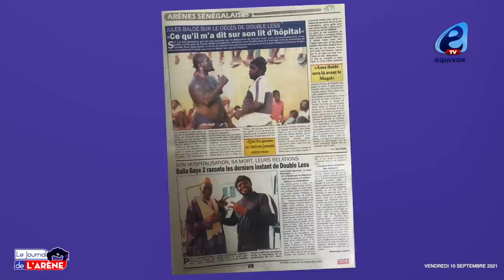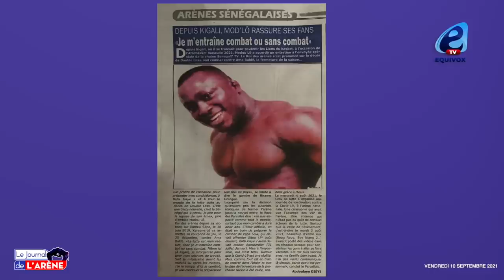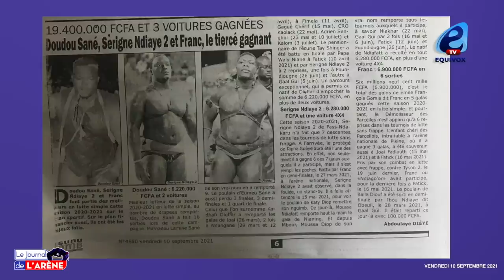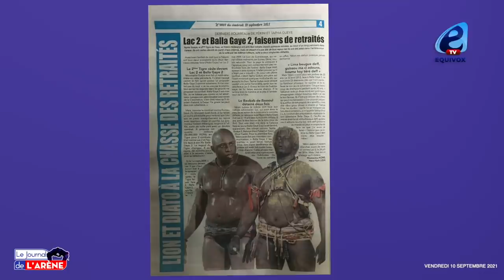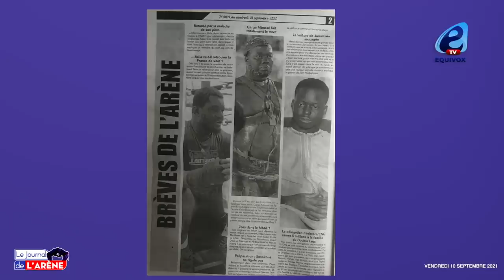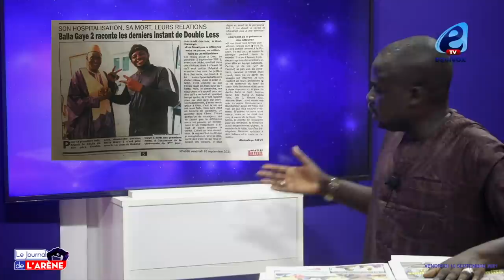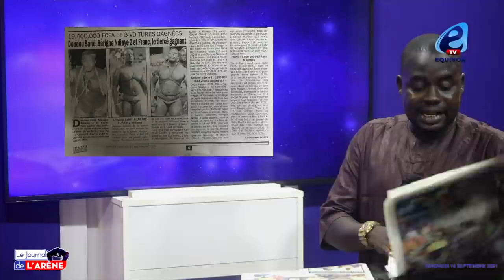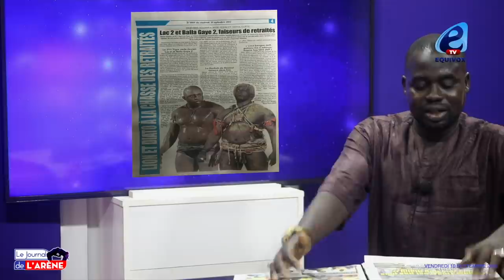Grosse révélation de Jules baldé sur le décès de double Less: il m'a dit sur son lit d'hôpital que..